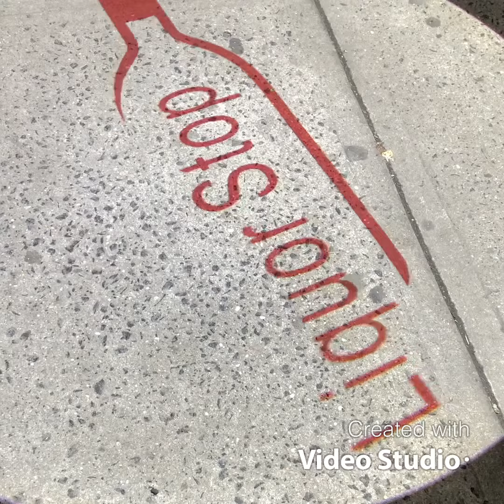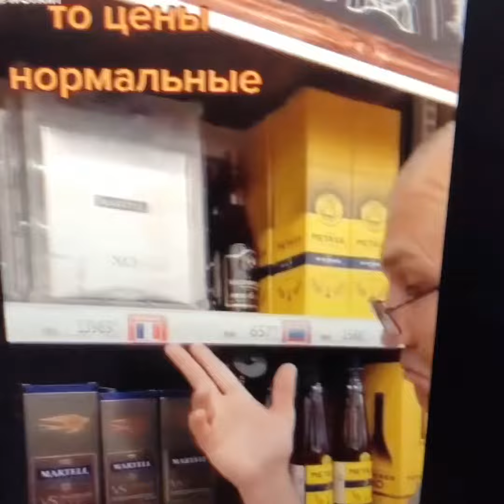Ликеро - водочный, цены нормальные - Liquor - vodka